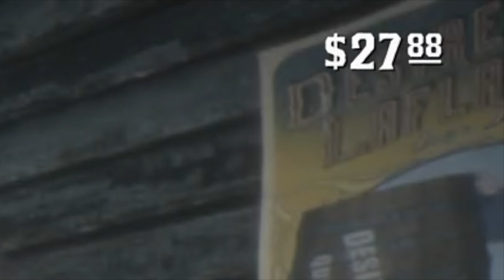I Chose The LONE RANGER Life For Arthur Morgan and This Happened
Join me as i explore the thrilling world of the Wild West in Red Dead Redemption 2, where Arthur Morgan takes on the role of the LONE RANGER!

WHAT I USE TO STREAM AND MAKE VIDEOS!

Elgato Capture Card ➤
Sony a6000 Camera ➤
Gaming Console ➤
Best Controller ➤
Blue Yeti Mic ➤
Surge Protector ➤
My Gaming Headset ➤